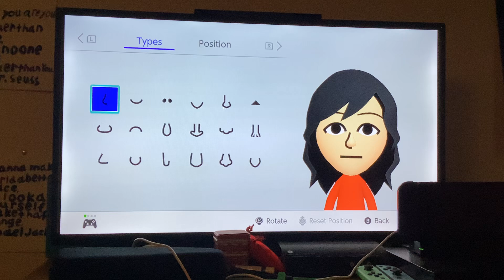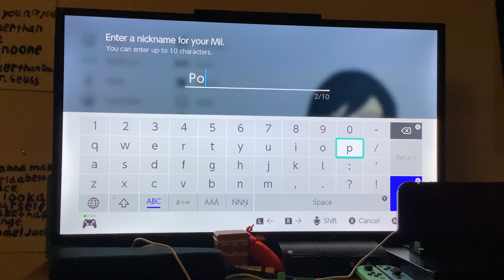Mii Maker: How To Create Poppy (100% ACCURATE)